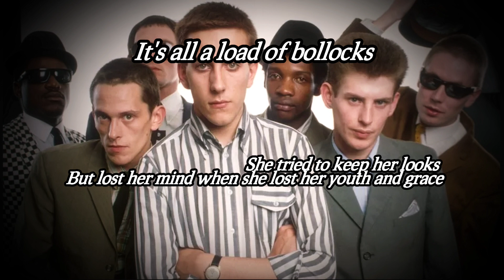The Specials - Pearl's Cafe lyrics